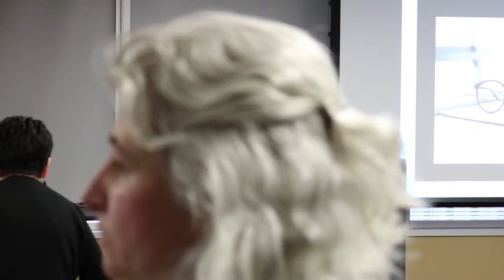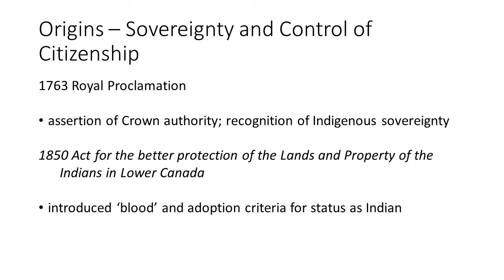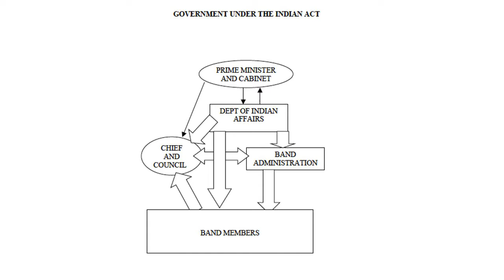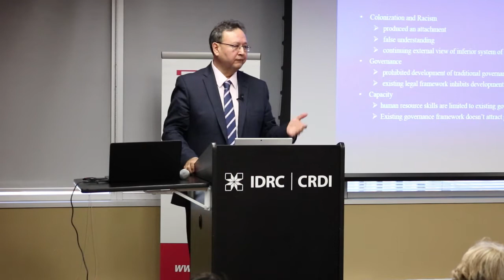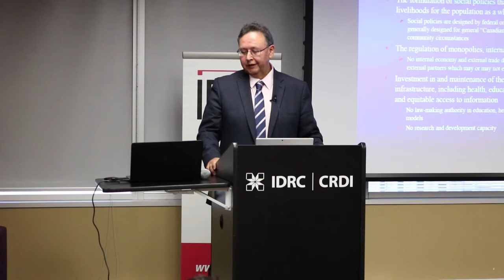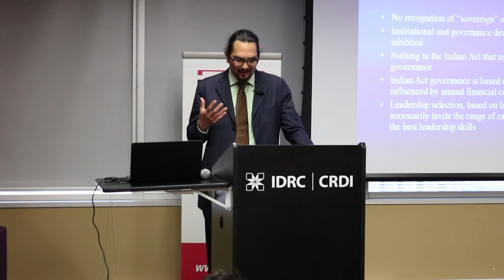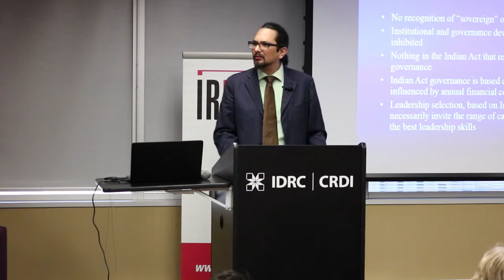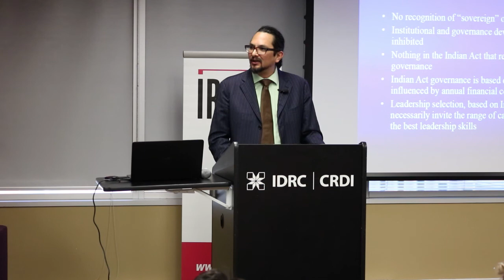Understanding the Indian Act workshop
The Indian Act has structured the government’s and the Crown’s legal relationship with First Nations people for the past 146 years. It’s an outdated law that has its roots in assimilationism.  But dismantling the Act and replacing it with a new legislative framework is going to be a complex task. Policy Options magazine hosted a workshop on April 28, 2017, to help build a basic understanding of the the Act, its history and how it affects First Nations people today. Frances Abele from Carleton University, Roger Jones, a lawyer and member of the Sagamok First Nation band council, and Douglas Sanderson from the University of Toronto, participated in the discussion, which was moderated by Policy Options editor-in-chief Jennifer Ditchburn.
Policy Options is the digital magazine of the Institute for Research on Public Policy.